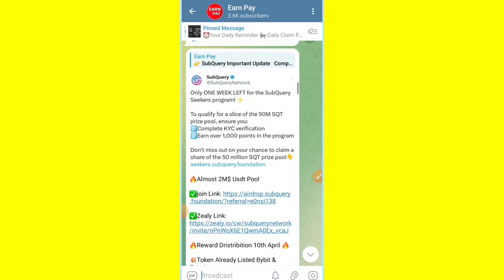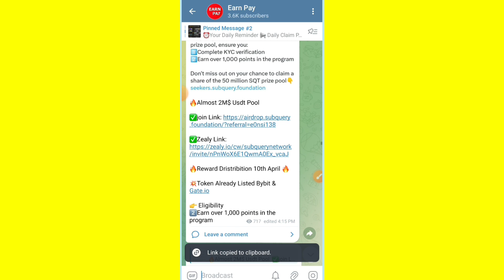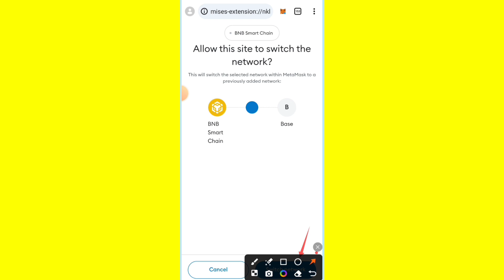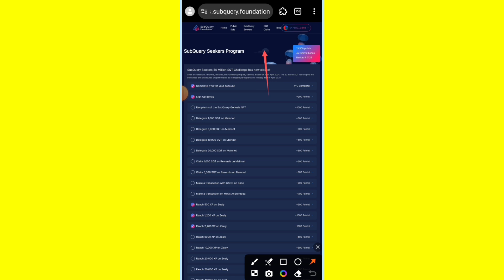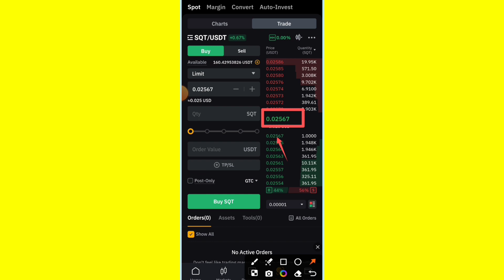Subquery Airdrop Claim SQT Token Update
💞👉 Earn Pay 👈💞